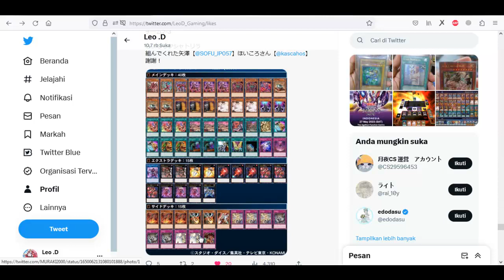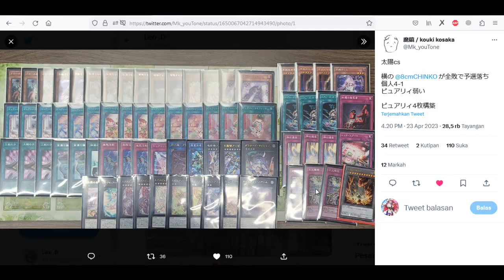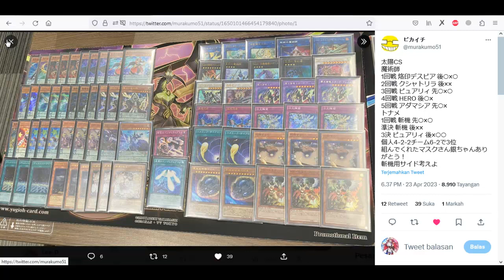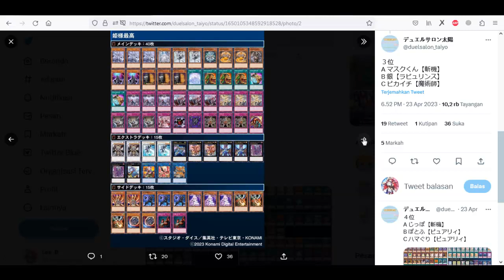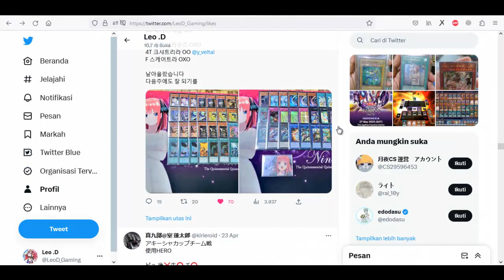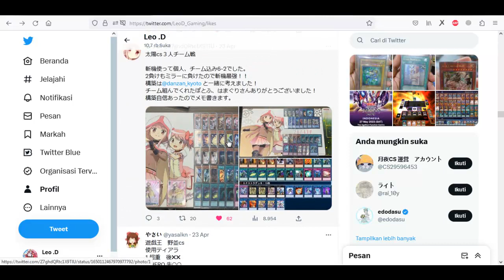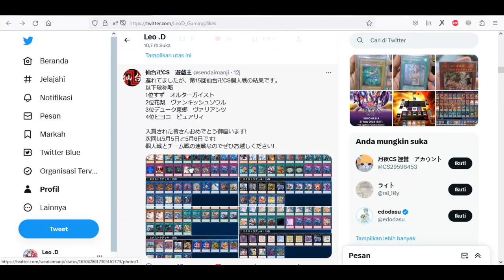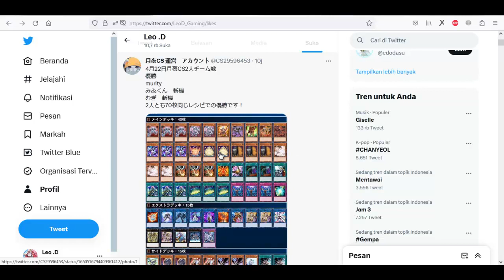[YUGIOH OCG] Metagame Report 23 April 2023 ~ Mathmech, Purrely, SHS, Tear, R-ACE, Altergeist & more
0:00 Manadome
1:14 Kashtira
1:59 Chimera
2:44 Purrely
5:01 Dogma
5:13 Exosister
5:19 R-ACE
5:36 Manadome
5:43 Purrely
6:01 Synchron
6:47 R-ACE
6:55 Magician
7:24 Mathmech
10:36 Mathmech
10:43 Runick
11:05 Mathmech
11:10 Labrynth
11:14 Magician
11:55 Mathmech
12:01 Purrely
12:07 Purrely
12:17 Mathmech
12:31 Purrely
12:44 Purrely
12:59 Scareclaw
13:17 Mathmech
13:26 Purrely
14:01 Evol
14:13 Exosister
14:20 Adaman
14:34 Vanquish Soul
14:56 Tearlament
15:04 Vayliants
15:12 Kashtira
15:20 Altergeist
15:26 HERO
15:38 LL Tribri
15:49  Kashtira
15:57  Cyber Dark Dragon
16:31 LL Tribri
16:42 Branded
16:43 Purrely
16:48  Ignister
16:58 Altergeist
17:10 Mathmech
17:18 Evil Eye
17:24 Purrely
17:31 Unchained
17:39 Vanquish
18:00 Purrely
18:06 Purrely
18:12 Dino
18:18 SHS
18:35 Mathmech
18:44 Branded Runick 60 cards
18:50 Purrely
19:14 Kashtira
19:16 SHS
19:28  Altergeist
19:34 Dragon link
19:43 Purrely
19:48 Mathmech
19:55 Purrely
19:57 Tearlament
20:11 Purrely
21:04 Runick
21:08 Purrely
21:37 Kashtira
21:44 Subterror
21:49 Labrynth
22:04 Branded Runick 60cards
22:15 Mikanko
22:27 Altergeist
22:29 Vanquish Soul
22:37 Vayliants
22:40 Purrely
22:46 SHS
22:53 Striker
23:03 Branded
23:12 Flow
23:15 R-ACE
23:23 R-ACE
23:29 Tribri Chimera
23:41 Branded Chimera
23:53 Manadome
23:59 Mathmech
24:13  Purrely
24:20 Mathmech
24:31 Tearlament
24:33 Endymion
24:41 Mathmech